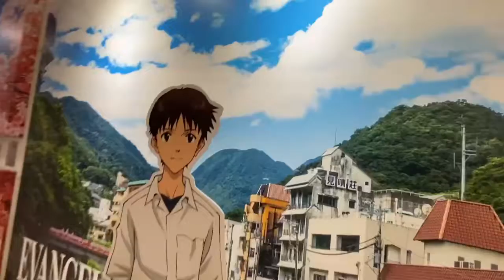成田空港第二ターミナル2階成田アニメデッキの横通路を楽しそうなので歩いてみた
成田空港第二ターミナル